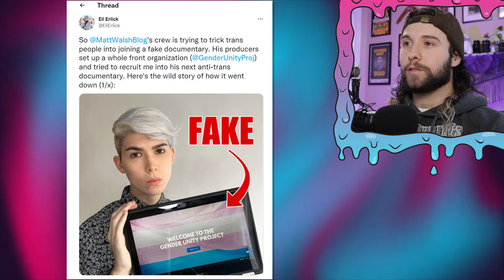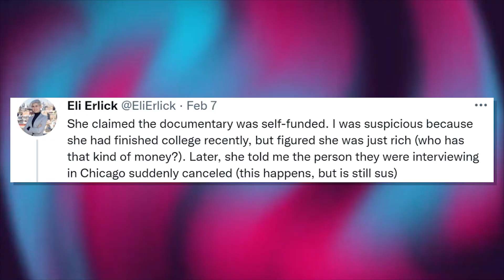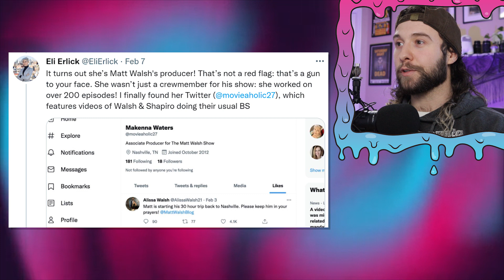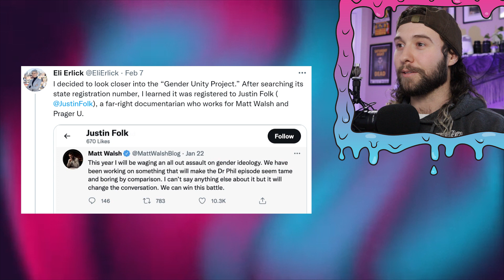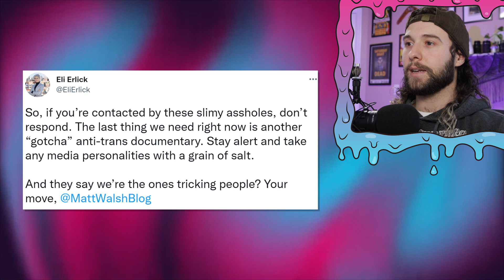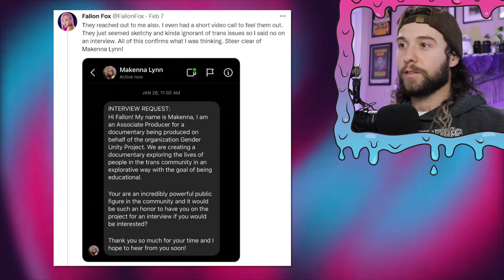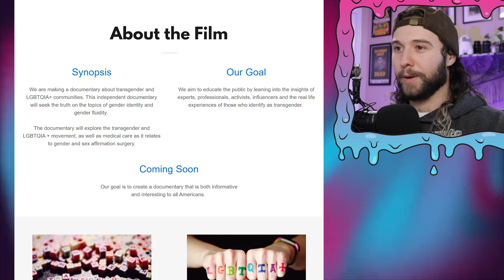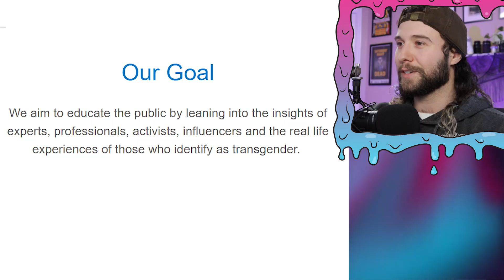Huge Transphobic Scam Exposed! DON'T FALL FOR THIS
WTF! Trans folks beware, this notorious transphobe is on some next level BS. Matt Walsh and his crew are trying to trick trans people into being part of an anti-trans documentary.

MY PODCASTS:
My Favourite Podcast-

Sebastian Turner
Colcord, OK
74338